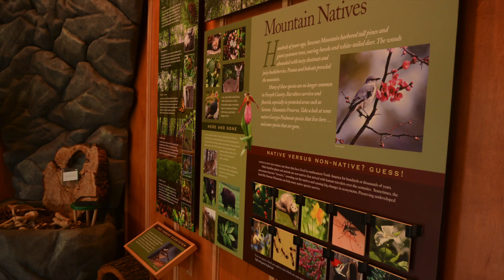2018 CRBI Outdoor Recreation Greenie Forsyth County Parks & Recreation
In 2008, Forsyth County voters approved a $100 million bond for parks in the fast-growing suburban Atlanta community. That bond led to the purchase of land along the Etowah River and the creation of Eagle's Beak Park, another critical link in the 163-mile-long Etowah River Water Trail. Here is Forsyth County's story.